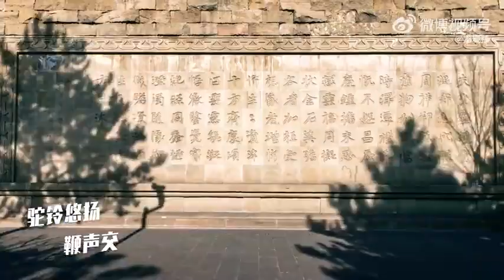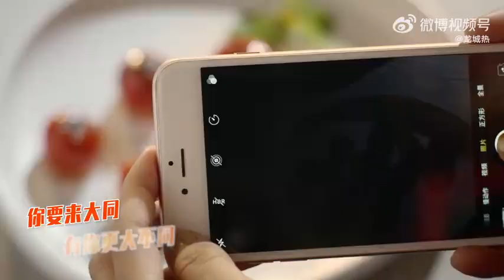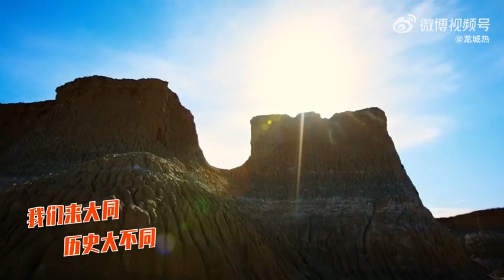【文化旅游】天下大同，有目共睹的惊鸿，千年古刹，翠屏峭壁上悬空 来源@山西龙成热